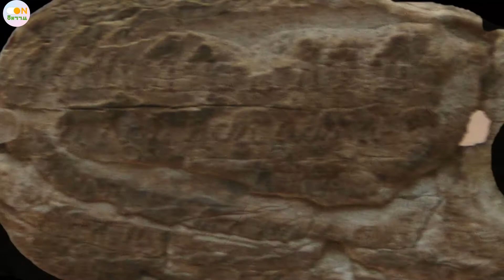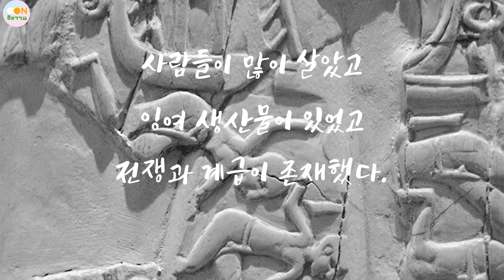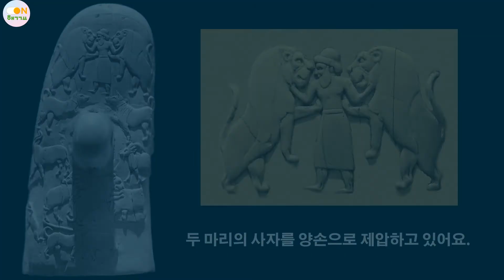고대 이집트 역사03_ 나일강ㅣ전쟁ㅣ사냥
참고자료: 통통 세계사!